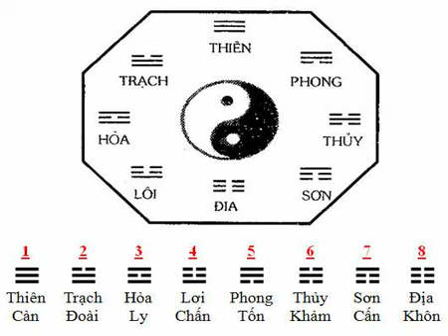DỊCH LÝ - QUY LUẬT TIẾN HÓA DƯỚI CÁI NHÌN ĐÔNG PHƯƠNG